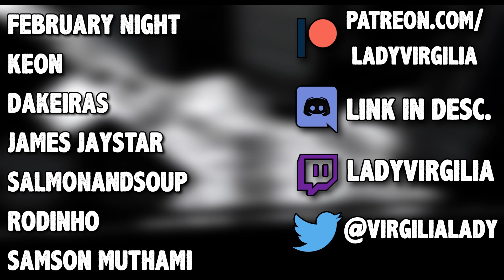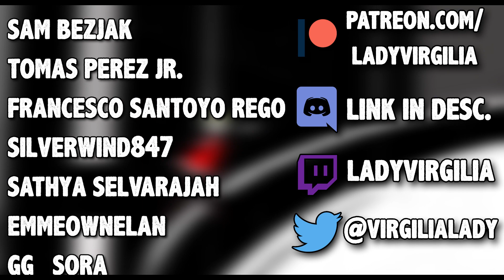Who are the Empress & Emperor? (P5 Arcana Explained Pt 2) // NO ROYAL SPOILERS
This series on Persona 5 is an in-depth exploration and analysis of both the upright and reverse Empress and Emperor tarot archetypes. Based on the major arcana and how they apply to the character growth of the Persona 5 characters.

**NO ROYAL SPOILERS IN THIS VIDEO**

Are these terms confusing? Don't worry, I cover the gist of these concepts, especially the arcana and tarot archetypes, so that you can understand the Jungian basis of my character analysis.

This second video in the series focuses on Haru, the Empress, and Yusuke, the Emperor.

Timestamps:
0:00 Intro
0:39 Relevant Jungian Concepts
2:47 Haru, The Empress
8:04 Yusuke, The Emperor